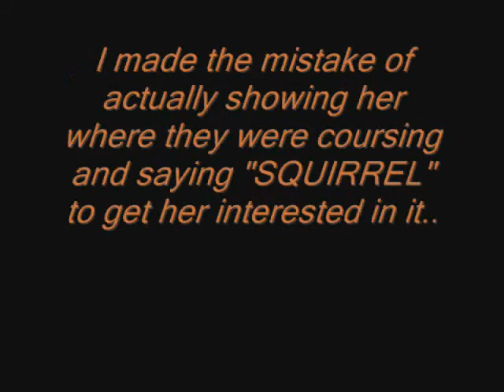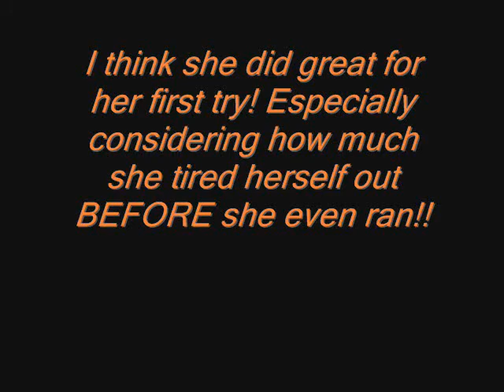Lure Coursing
Stormy's first exposure to a lure coursing setup at a local dog park/dog event. She got away from me once waiting in line and almost jumped the fence to get to the "squirrel" twice. And as you can see, she was really hyping herself up before going onto the course. I had to fashion a harness out of her leash and collar cause she almost pulled me off my feet a few times! She seemed to really enjoy it so maybe its something we will look into in the future! Unfortunately we couldnt enjoy the off leash dog park area, nor much more of the festivities cause she was soooo keen on that lure after that she wanted to rush over there if I gave her an inch of freedom!